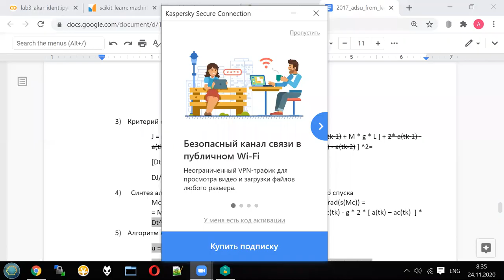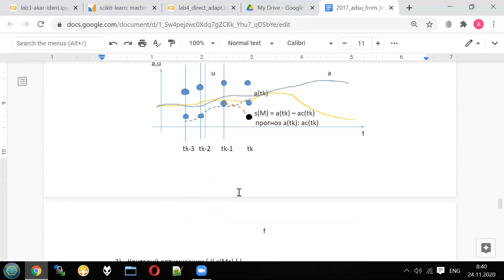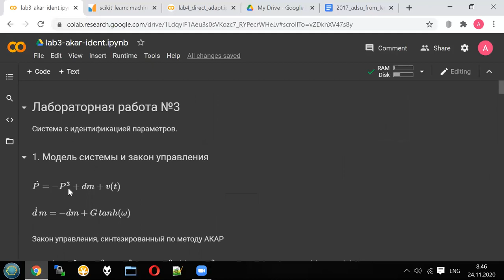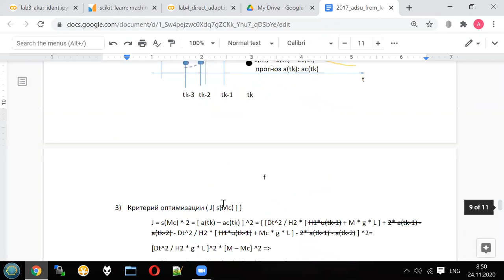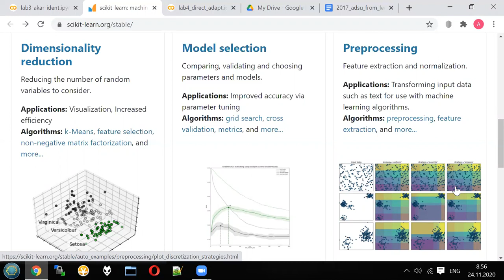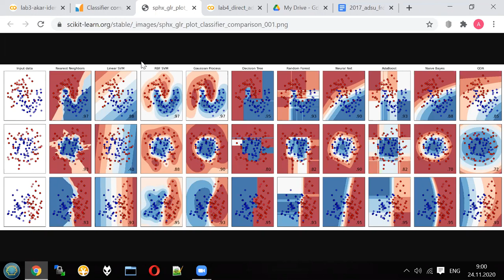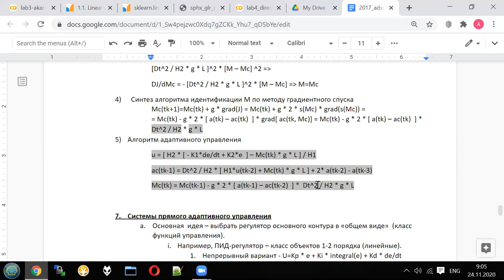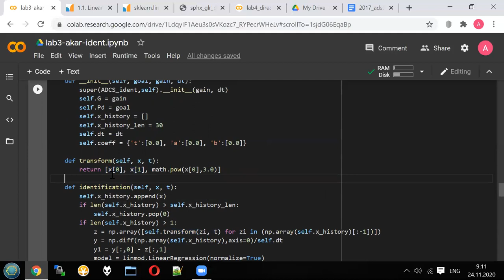Adaptive Control - Lecture 7 / part 2 - Adaptive control based on identification